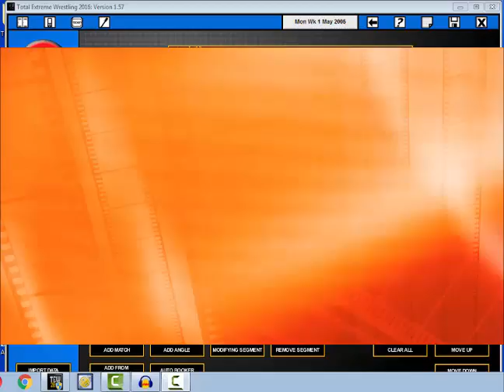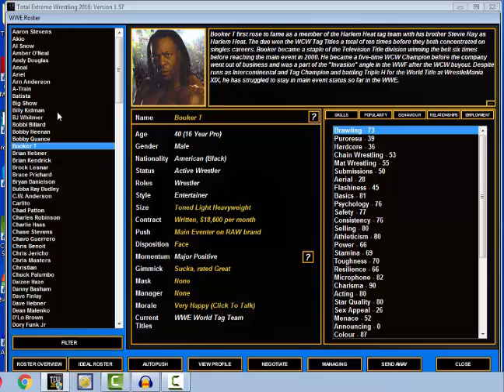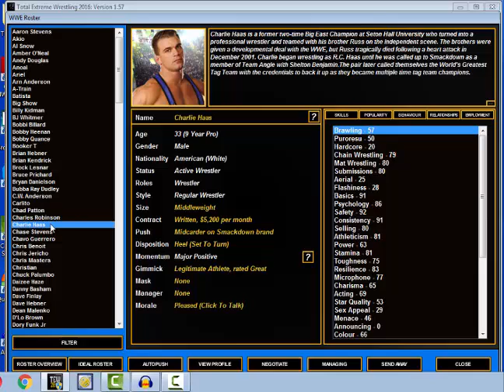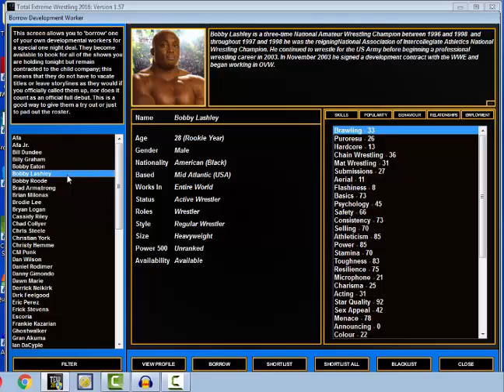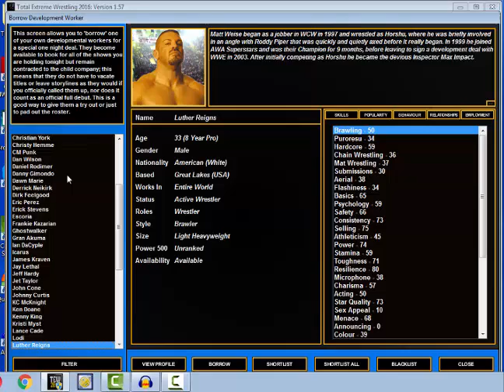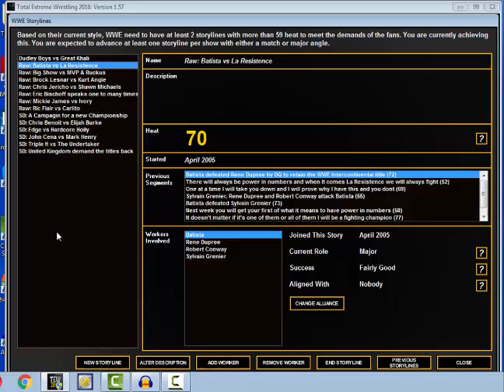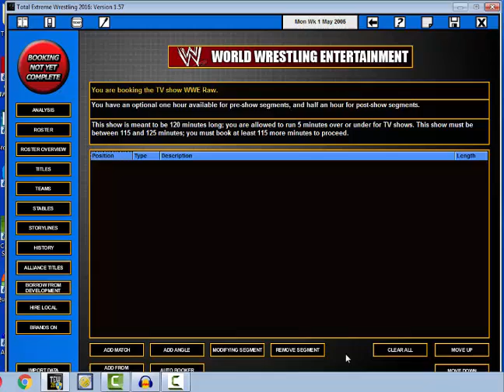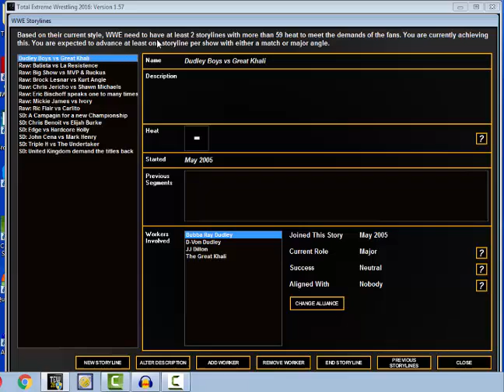WWE: The Problems Started Somewhere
Recently the WWE has seen a lot of their shortcomings be placed on full display due to a drop in quality programming from the world wide leader. I normally leave these types of discussion for the website but I figured I would try something new.